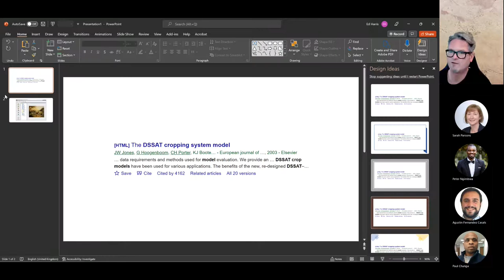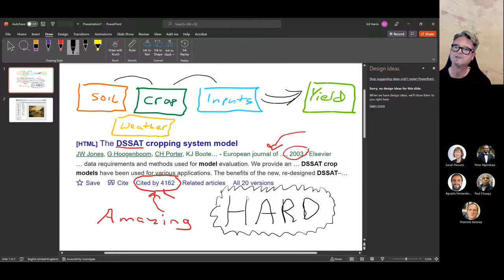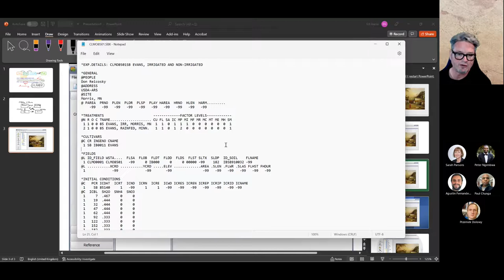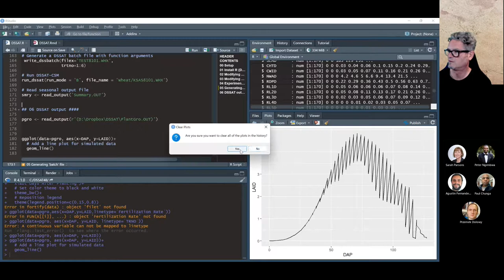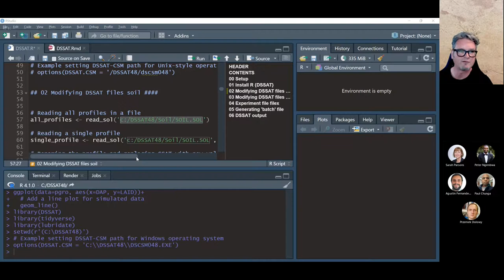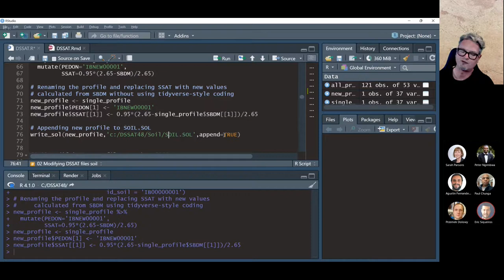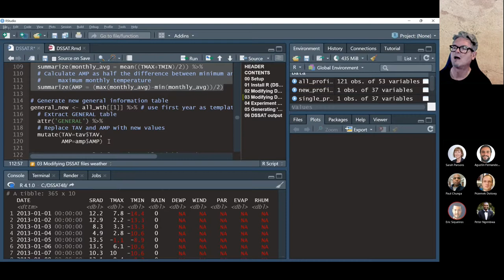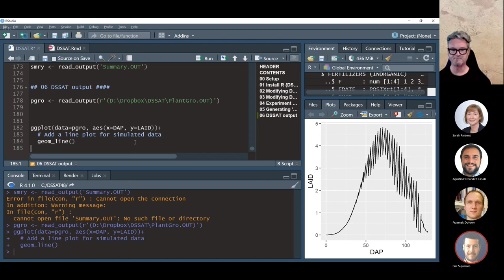2022-07-20 (meeting #97) Crop modeling with {DSSAT} in R (Ed)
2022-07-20 (meeting #97) Crop modeling with {DSSAT} in R (Ed)